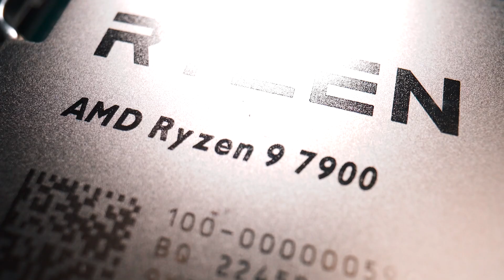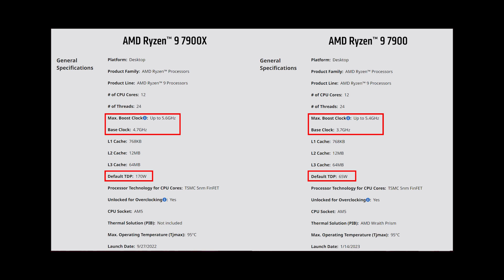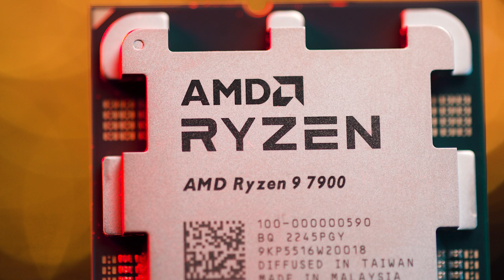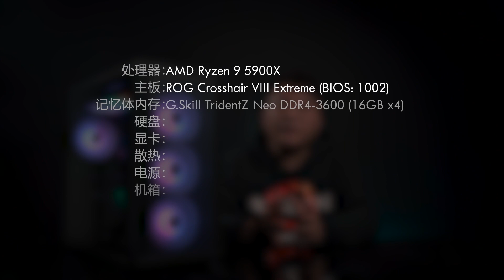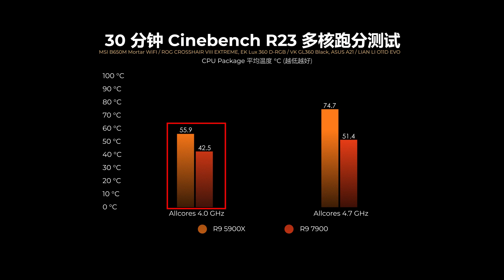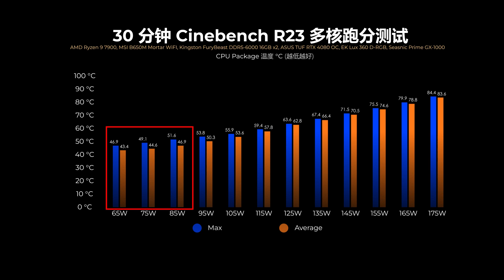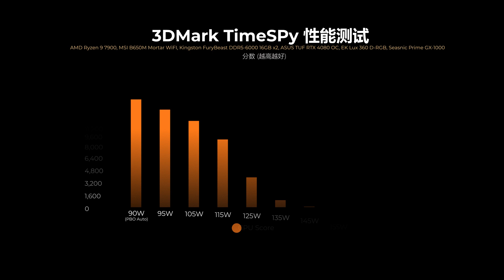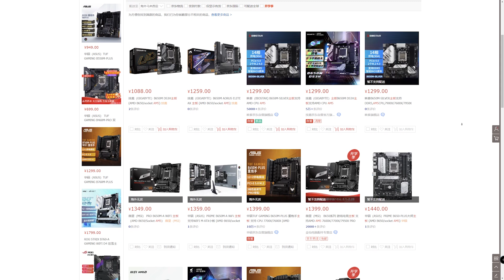【KENNY】Things you may not know about AMD Ryzen 9 7900: Power Consumption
The long-awaited Ryzen 7000 series video is finally updated. This time, we bring you the experience of using Ryzen 9 7900 and some things you may not know.

Interested friends can click on the video to watch.

Chapters:
00:00 Introduction
00:50 About the content of this episode
01:36 Differences between the X and non-X versions
05:54 Three things you may not know about R9 7900
06:35 Test platform introduction
07:13 7900 vs. 5900X performance and power consumption comparison at the same frequency
10:12 7900 power consumption and performance comparison under various power consumptions
12:49 7900 gaming performance test under various power consumptions
15:24 Conclusion
16:25 End

We would also like to thank MSI Malaysia for their assistance in this video.

If you are interested in joining the channel membership plan, you can click on this link: